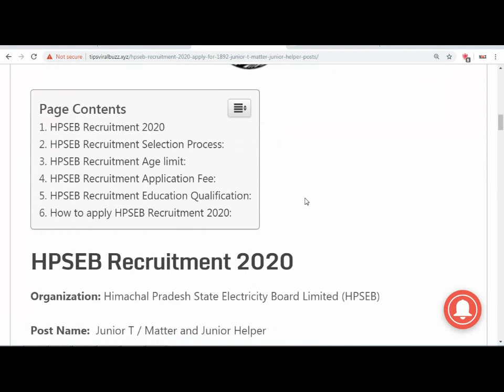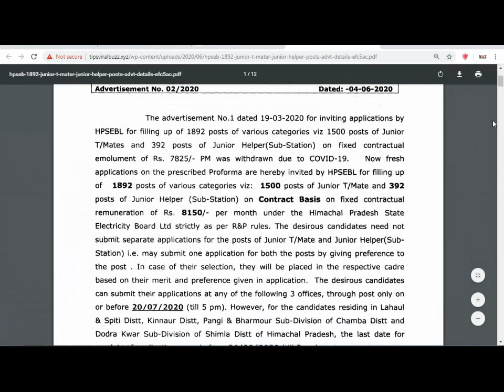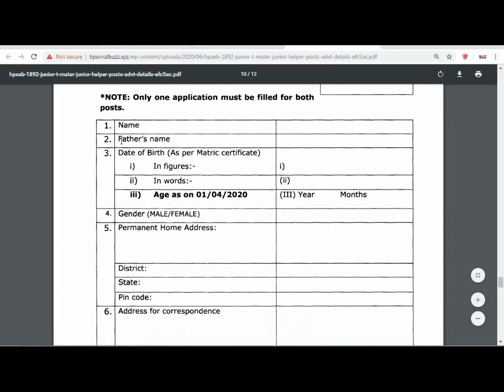बिजली विभाग भर्ती 2020//No Exam Direct Vacancy 2020 //Govt Jobs June 2020 //Sarkari Naukri 2020